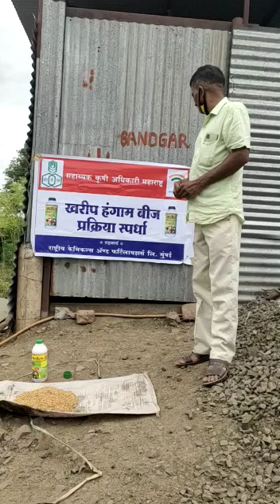श्रीकृष्ण विसापूरकर ब्रम्हनाळ पलूस सांगली सोयाबीन बीज प्रक्रिया